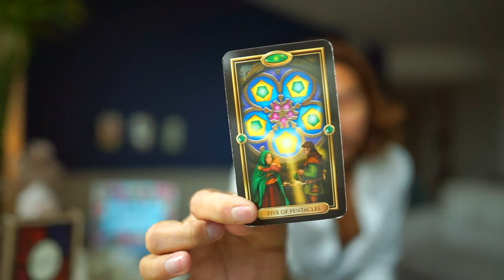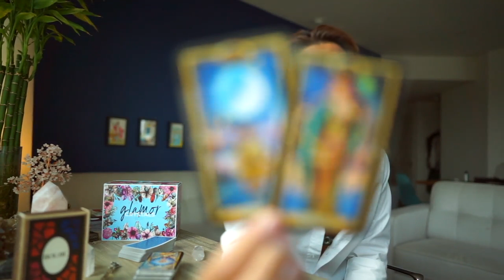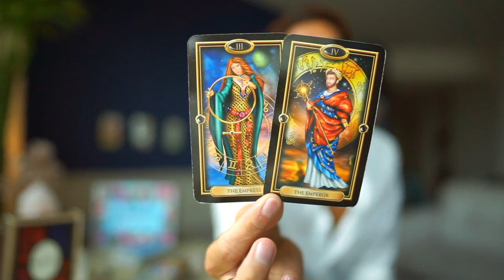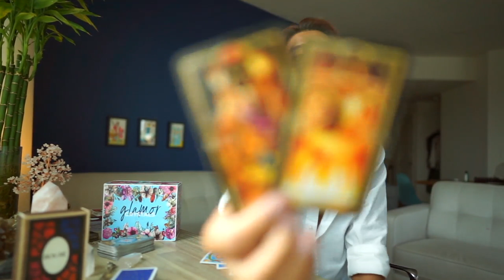GEMINI - "SOUL CONTRACT, THE ONE YOU WILL MARRY!" JULY 1-7 WEEKLY TAROT READING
THE TAROT USED IN ADDITION TO BOUJIE